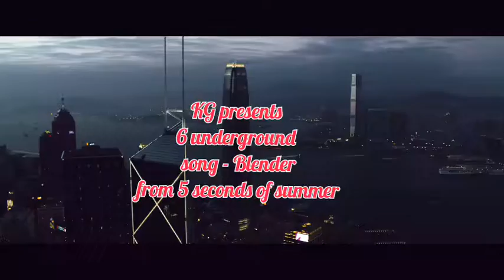6 underground edit.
song - blender
from 5 seconds of summer .
the video and the song are nither made by me . but the combination is made by me .